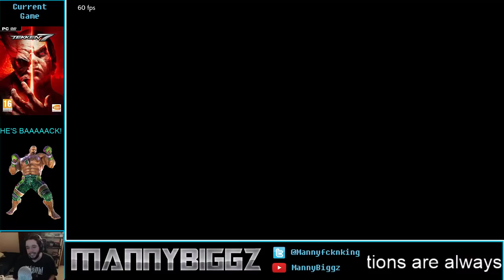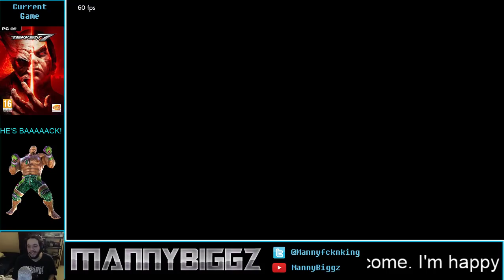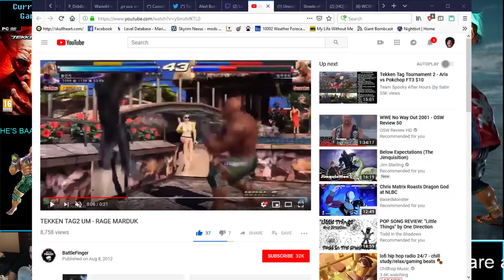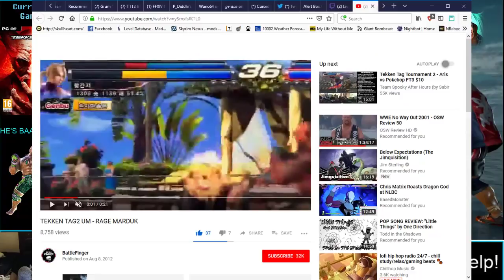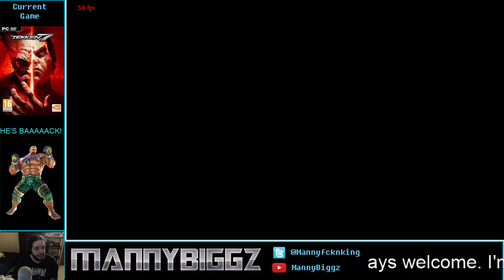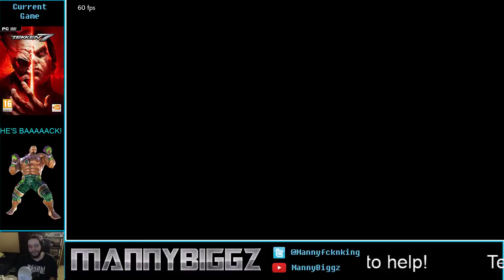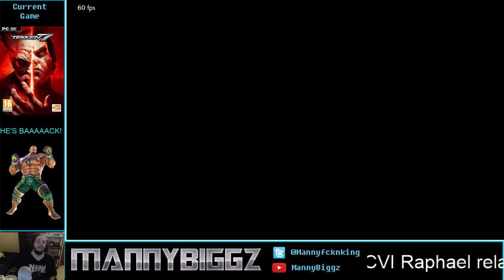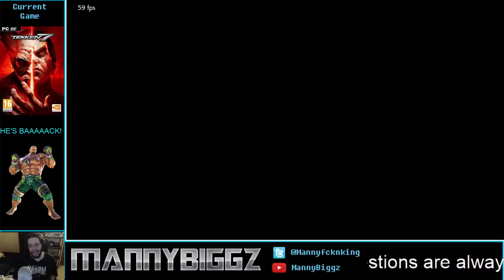Tekken 7 - Marduk In-Depth Review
Stream archive.